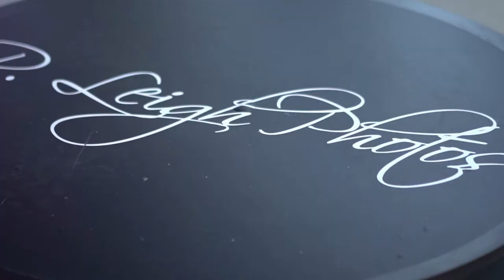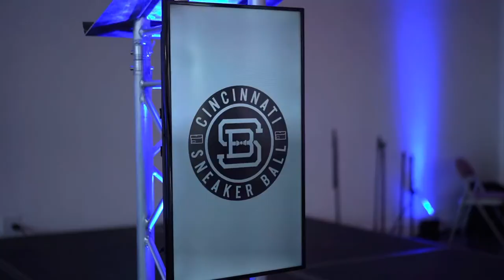360 Me Booth at the 3rd Annual Cincinnati Sneaker Ball Recap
In this video, we take you on a virtual ride on our 360 Me Booth at the 3rd annual Cincinnati Sneaker Ball.

Check out the footage our 360 Me Booth creates along with the great atmosphere and fire kicks.

Book our 360 Me Booth for your next event